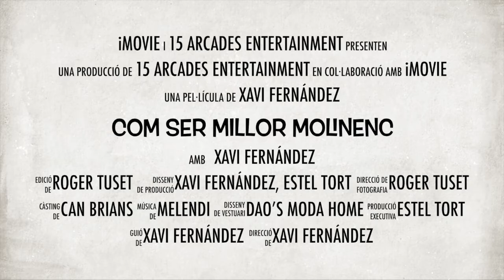Com ser millor Molinenc trailer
Una secció de Xavi Fernández per al Bon Dia i Bona Hora de Ràdio Molins de Rei